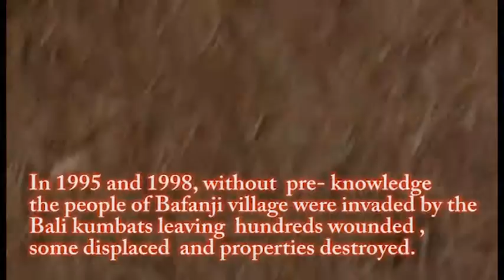Bafanji women share their experience during the War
In 1995 and 1998, there was a bloody war between Bali-Kumbat and Bafanji over land - leaving many homes and properties destroyed, hundreds displaced and wounded.
In this documentary, the Bafanji women share their experience during the violent crisis and how they managed to rebuild the burned homes, thereafter.